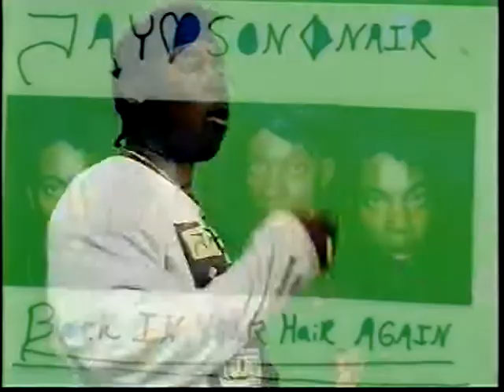Cox Cable Special (1997)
From VHS to your livingroom ! One of more to come